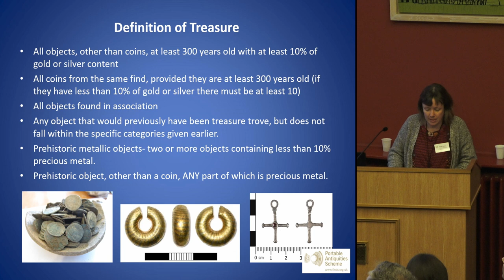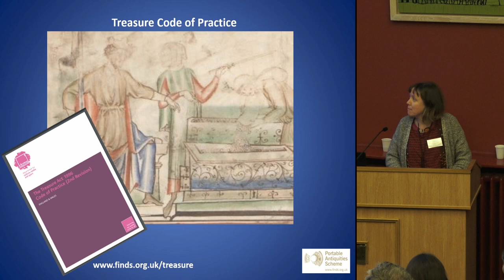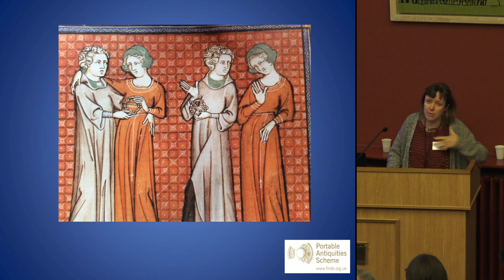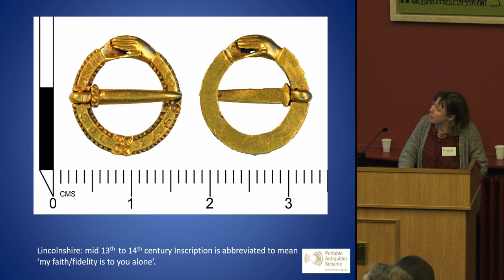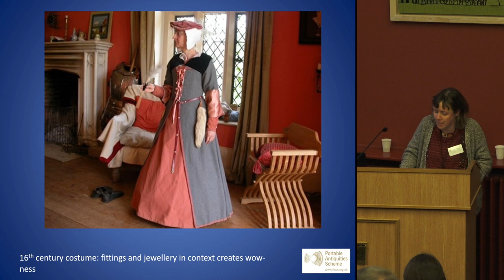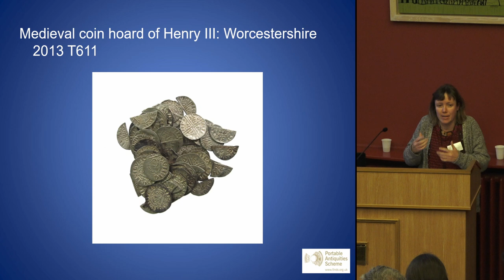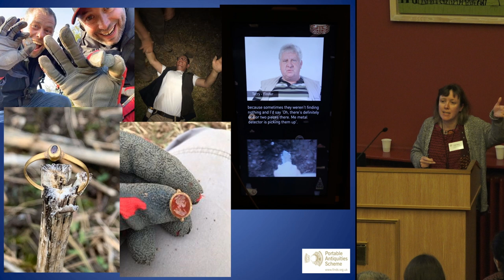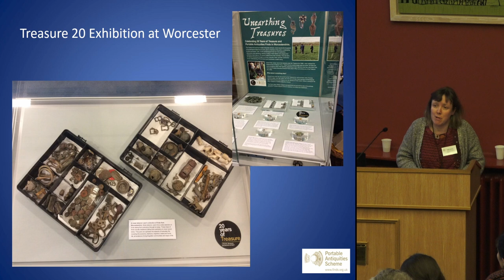Treasure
Treasure, in its legal sense, has a dry, precise and technical definition; there is no narrative flair or flights of fancy, no developed object biography. Some treasure items naturally have the wow factor, but how can we generate this wow-ness for another 17th century posy ring, another Medieval brooch, another Roman coin hoard?
Treasure whether acquired or not needs its own publicity machine, it needs an interpreter to capture the hearts of the audience, and it needs its moment in the spotlight. The PAS has collaborated with Museums Worcestershire and Warwickshire Museums to develop exhibitions featuring treasure and giving it its wow factor. These exhibitions have been accompanied by lecture programmes, local press stories, and curator visits to metal detecting clubs. Through further research and these activities more treasure finds have been given the wow-factor, treated as works of art as well as archaeological curiosities. This paper aims to share some of the wow-ness.

Angie Bolton, Portable Antiquities Scheme

Speaker biography
Angie was a field archaeologist for a short time, but in 1997 she became one of the first Finds Liaison Officers (FLO) for the then pilot Portable Antiquities Scheme. After 22 years as a FLO, next month Angie is leaving to become Curator of Archaeology for Oxfordshire Museums.